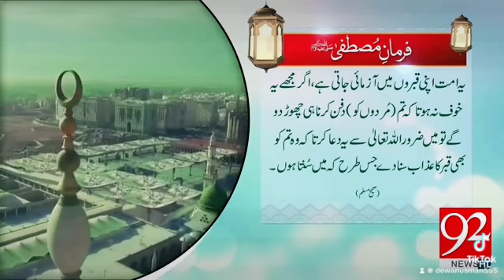11 April 2024 Darbar Hazrat, Baba Farid Dewan Usman Farid Chishti Pakpattan Sharif Pakistan